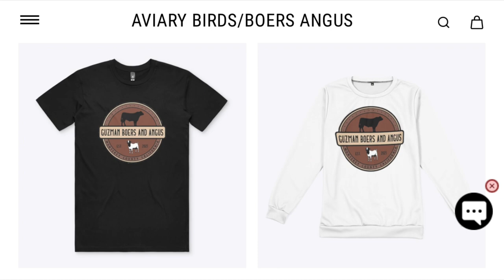PREPPING FOR DAPPLED BOER GOAT KIDS!!!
To stay up to date, be sure to follow our Instagram!

Bird Leg Bands
Best bird feeder
Best bird cage
Favorite egg incubator

Favorite savings tool